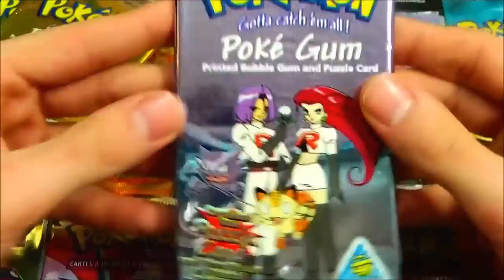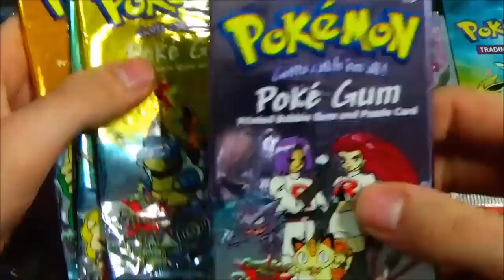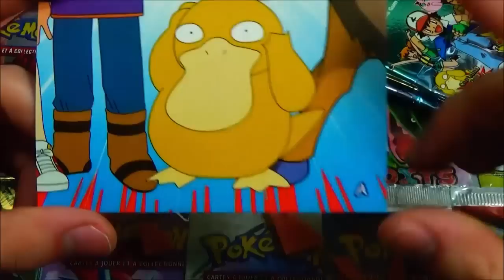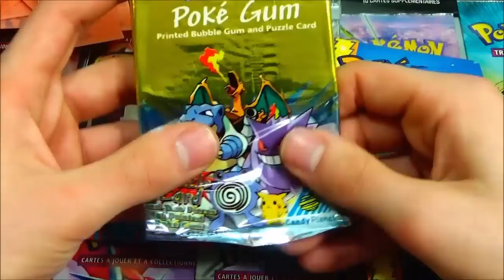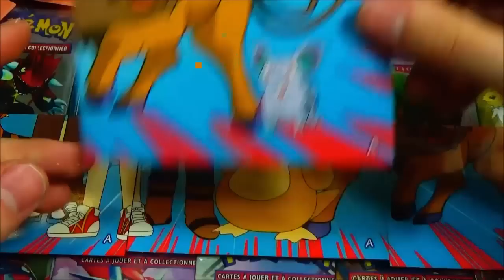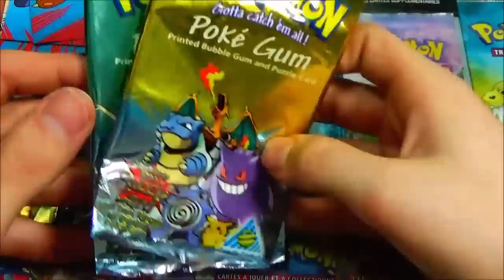Ouverture de 4 Boosters Pokémon ULTRA-RARE POKE-GUM ! ULTIME FAIL WTF !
Ouverture booster pokemon poke-gum ultra-rare ! Ouverture pokémon de 4 boosters pokémon Chewing-gum ! Cartes pokémon TOPPS !

Hey les amis ! :D On se retrouve pour l'ouverture de 4 boosters pokémon poké-gum ultra-rare ! Des boosters pokémon contenant une carte pokémon topps et un chewing gum pokémon ! :D

/!\ DESOLE pour ma gorge les amis ... Je ne peux pas faire autrement et je vais pas arrêter de me faire plaisir pour ça ! :D

N'oubliez pas le petit pouce vert les amis ! :D

Je vous fais des bisous et je vous donne rendez-vous tout à l'heure !

David